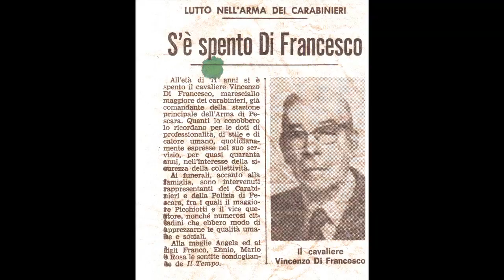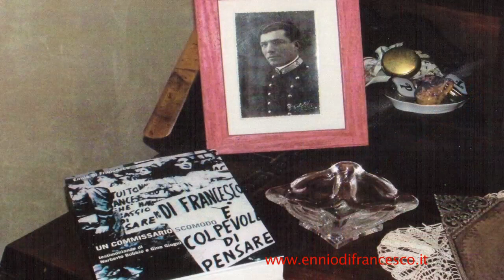AUGURI PER TUTTI I PAPA'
Di Francesco fa gli auguri al suo e a tutti i papà del mondo